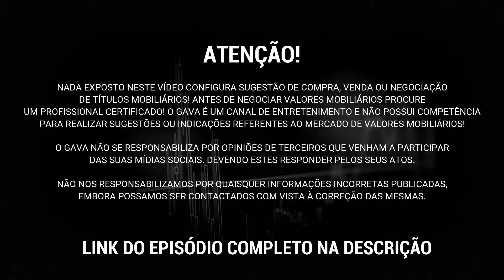O QUE É OPERAR VENDIDO | Cortes do Gava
Você sabe operar vendido? Entenda a lógica e aprenda a operar vendido na bolsa de valores.

CORTES DO GAVA são partes de assuntos interessantes que rolaram nos episódios do Ganhando A Vida Adoidado e foram postados individualmente pra que pessoas que não tem tempo/paciência para assistir o episódio completo tenham uma ideia de como foi.